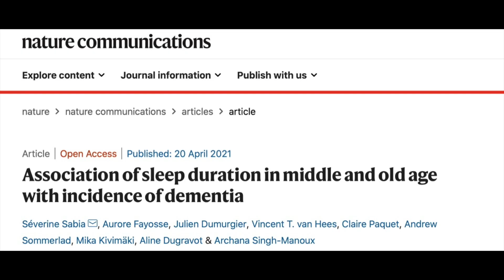Could this be the KEY to PREVENTING DEMENTIA?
Dr. Christy shares interesting data from a recent study with data on 8000 people over a 25 year period.